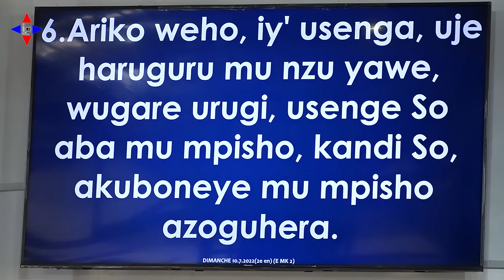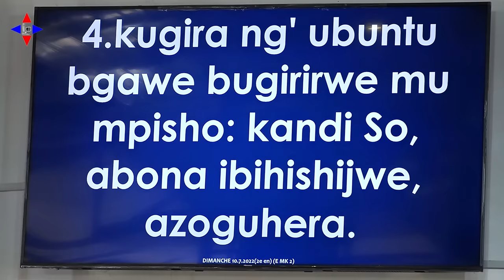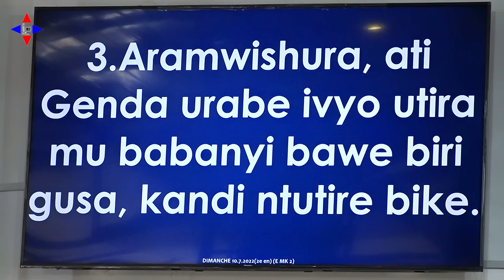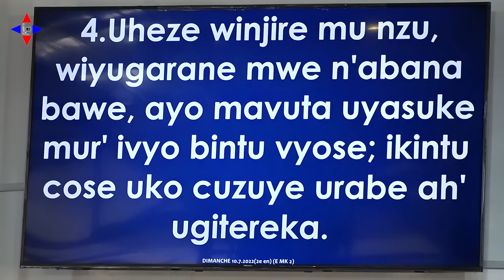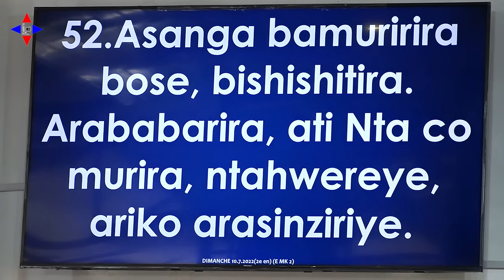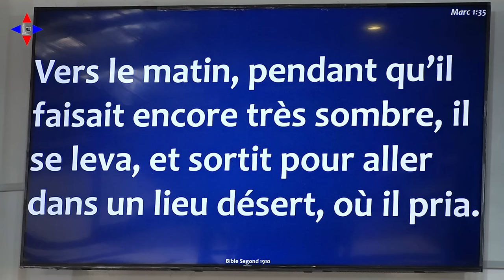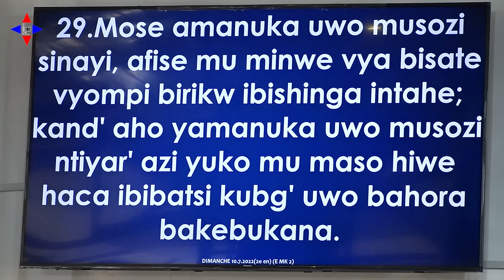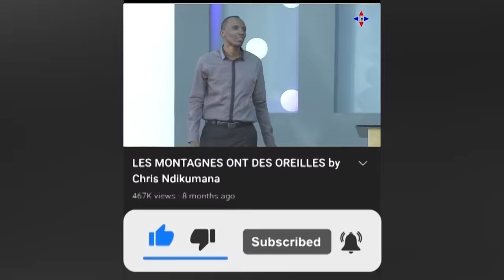KWIHERERA NA NDIHO by Chris NDIKUMANA